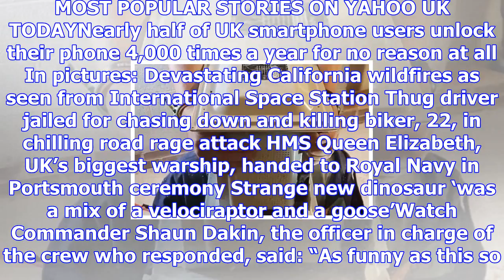'unimpressed' firefighters save the day after youtuber cements head inside microwave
Cementing your head inside a microwave oven is always going to be a risky business, but for some You...